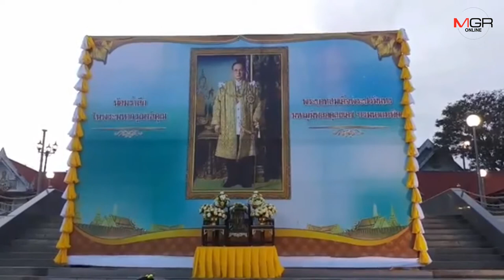ชาวจันท์ พร้อมใจฟ้อนรำถวายความอาลัยการเสด็จสวรรคตครบ 1 ปี ในหลวงรัชกาลที่ ๙